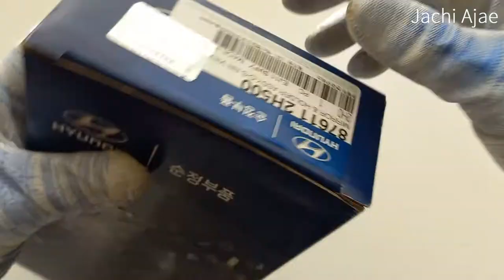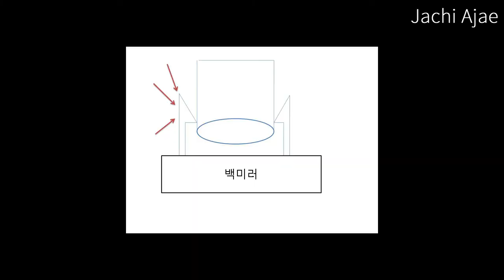아반떼hd ,포르테 백미러 (사이드미러) 교체하는법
아반떼hd ,포르테등 준중형 자동차의 백미러 교체방법영상입니다.
절대 힘으로 당기시지마시고 저의 영상보시고 살살하세요.
근처 모비스 부품대리점가시면 8천원에 교체할수있어요.
저는 전동접이가 안돼서 유튜브보고 셀프수리하다 유리를 깨먹었습니다.
유리를 교체하고 끝내려했는데 다행이 수리까지된케이스입니다.
혹시 모터가 헛도는소리가 나면 근처 자동차수리점에 가시는걸 추천해요.